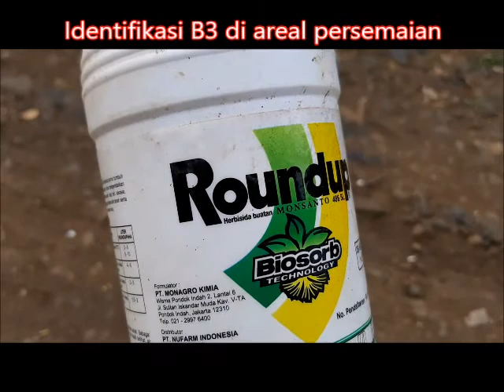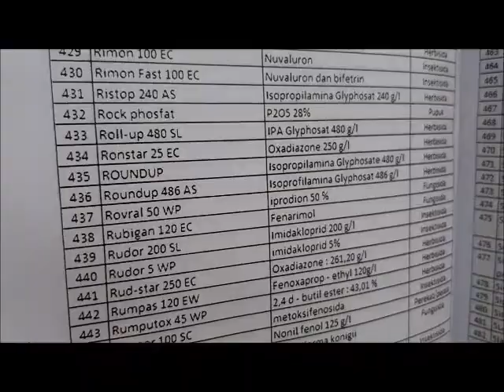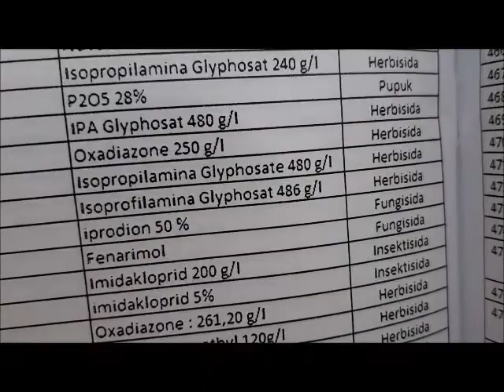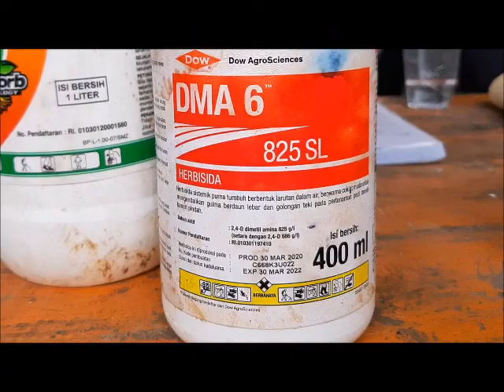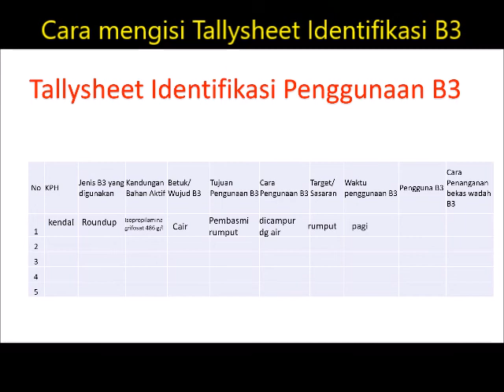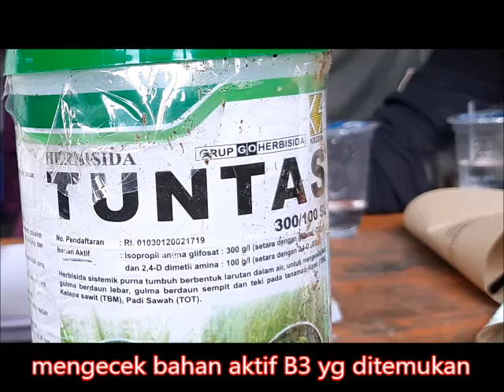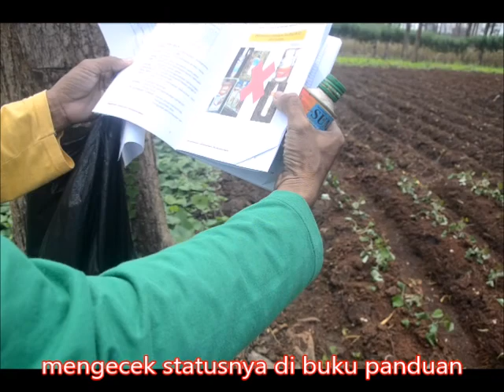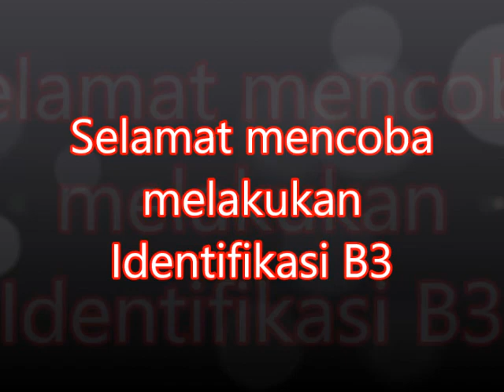Praktek identifikasi B3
Contoh kegiatan praktek Identifikasi dan Management B3